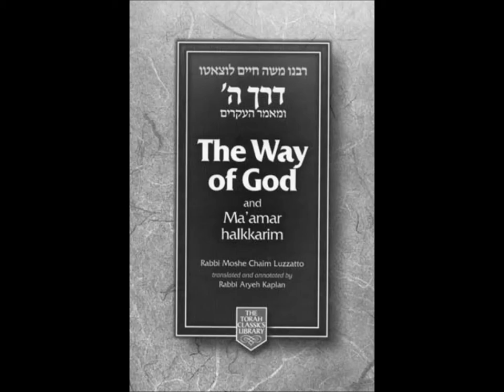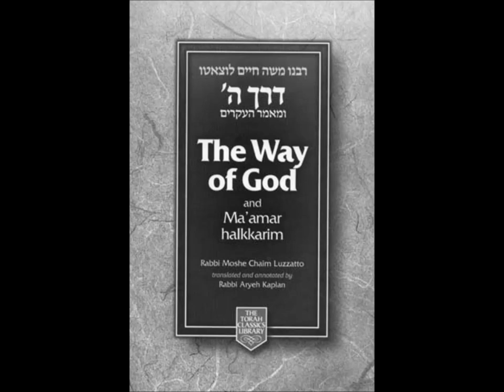The Way of God: Derech Hashem 1 CH01 Creator CH02 Purpose of Creation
Welcome to PalTalk study of Derech Hashem (The Way of G-d), a text on the fundamentals of Torah written by Rabbi Moshe Chaim Luzzatto (the "Ramchal") in the mid-18th century.

PART 1 - The Fundamental Principles of Reality
*RAMCHAL'S INTRODUCTION

*Chapter 1 - THE CREATOR
*Chapter 2 - THE PURPOSE OF CREATION
Chapter 3 - Mankind
Chapter 4 - Human Responsibility
Chapter 5 - The Spiritual Realm

PART 2 - Divine Providence
Chapter 1 - Divine Providence in General
Chapter 2 - Mankind in this world
Chapter 3 - Personal Providence
Chapter 4 - Israel and the Other Nations
Chapter 5 - How Divine Providence Works

Chapter 6 - The System Behind Divine Providence
Chapter 7 - The Influence of the Stars
Chapter 8 - The Details of Divine Providence

PART 3 - The Soul, Inspiration, Prophecy, and the Supernatural
Chapter 1 - The Soul and its Influence)
Chapter 2 - Theurgy
Chapter 3 - Inspiration and Prophecy
Chapter 4 - The Prophetic Experience
Chapter 5 - Moses as a Prophet

PART 4 - Divine Service
Chapter 1 - Serving G-d in General
Chapter 2 - Torah Study
Chapter 3 - The Love and Fear of G-d
Chapter 4 - "Shema Yisroel and Its Blessings"
 Chapter 5 - "Prayer"
 Chapter 6 - "The Sequence of the Day"
 Chapter 7 - "Intermittent Observances"
 Chapter 8 - "Seasonal Mitzvot"
 Chapter 9 - "Incidental Observances and Blessings"